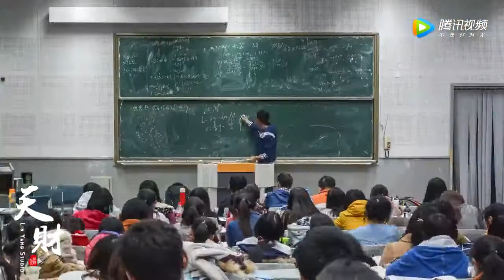Tianjin University of Finance and Economics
Video of Tianjin University of Finance and Economics

ISAC connect teachers with job opportunities at Chinese universities. We recruit international teachers to teach in China and be a part of the Chinese higher education family. We also provide job opportunities at p school level.

The ISAC University Teaching Program (ISAC-UTP) offers opportunity for international teachers to teach at a Chinese university for 10 months or longer. Teachers will teach language courses to university students aged between 18-22. Job positions include English, French, German, Korean, Japanese, Spanish, Engineering etc.

If you like the video, give us a thumb up! Your thumb-ups are greatly appreciated!